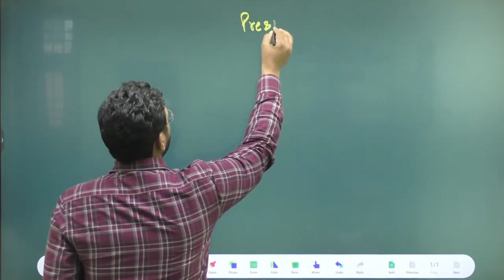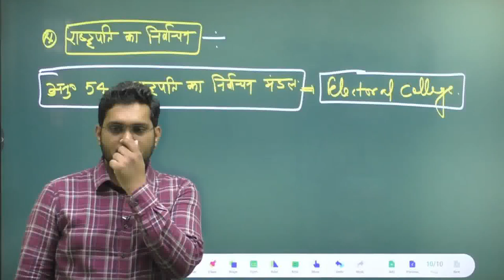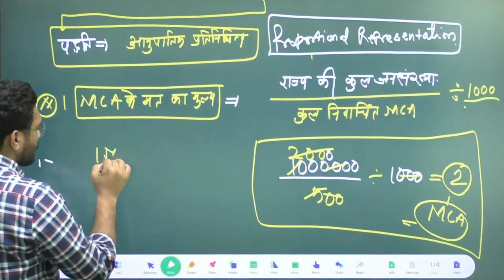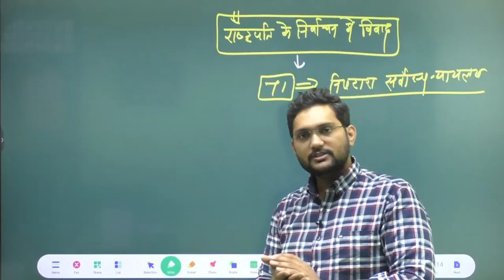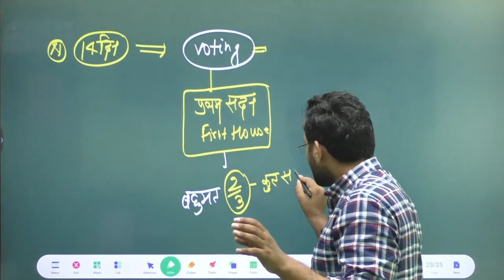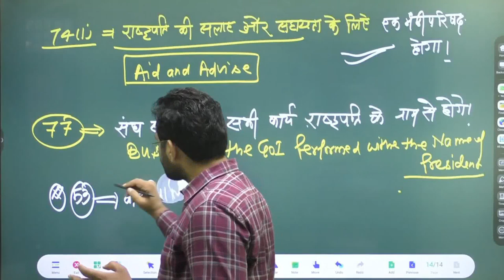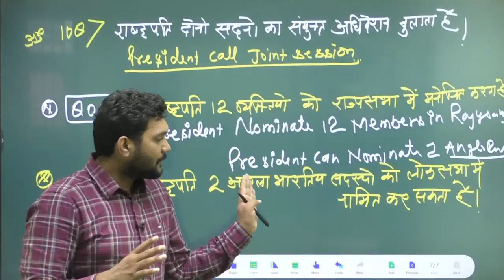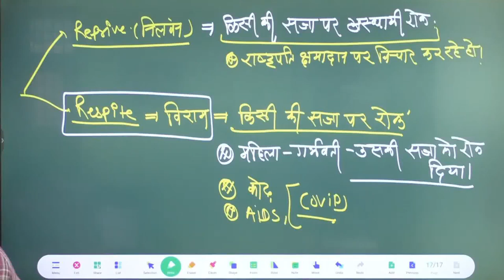🔥 Complete Polity In One Video | President (राष्ट्पति) Indian Constitution | Polity By Karan Sir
Indian Constitution & Polity Full Video || President of India || Important, All Exams | By Karan Sir

Who started Indian Constitution?
B. R. Ambedkar Chairman of the Drafting Committee B. N. Rau Constitutional Advisor to the Constituent Assembly Surendra Nath Mukherjee Chief Draftsman of the Constituent Assembly and other members of Constituent Assembly

Daily live classes back to back
🎯 Polity Special By Karan Sir
🎯 Geography Special By Harish Sir
🎯 History Special By Vaibhav Sir
🎯 Hindi Special By Bhupendra Guru Ji
🎯 Math's By Varsha Ma'am
🎯 English By  Muntosh Mishra "Bharat" Sir
🎯 Reasoning Special By Pradeep Man Sir
🎯 Biology & Chemistry Special By Divya Ma'am
🎯 Physics Special By Mohini Ma'am
🎯 Economics By Bharat Sir
🎯 UP Static GK/GS By Satendra Sir

🔴 There are five sections: New, Home, My Courses, Download, Help
🔴 Go to MY COURSES Section - YOUR CLASS AVAILABLE

🔴 How to Download Mobishiksha App?
You can download Mobishiksha App from Play Store. Download App Link.
𝐎𝐧𝐥𝐢𝐧𝐞 𝐅𝐨𝐮𝐧𝐝𝐚𝐭𝐢𝐨𝐧 𝐂𝐨𝐮𝐫𝐬𝐞 (𝐏𝐫𝐞𝐥𝐢𝐦𝐬 + 𝐌𝐚𝐢𝐧𝐬) online mode :
👉 For 𝐟𝐞𝐞, 𝐀𝐝𝐦𝐢𝐬𝐬𝐢𝐨𝐧 and 𝐨𝐭𝐡𝐞𝐫 𝐝𝐞𝐭𝐚𝐢𝐥𝐬 of this course Mobishiksha app

👉 To know the 𝐝𝐞𝐭𝐚𝐢𝐥𝐬 𝐨𝐫 𝐭𝐨 𝐫𝐞𝐠𝐢𝐬𝐭𝐞𝐫 through our website click on this

                            =̵=̵=̵=̵=̵=̵Our Mobishiksha Batches=̵=̵=̵=̵=̵=̵=̵

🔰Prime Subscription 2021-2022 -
   Price : ₹ 999
🔰ALL ONE DAY EXAMS + G.S. GOLD
 Access all batches on Mobishiksha
🔰Science Batch, UP Constable, NTPC CBT-2, Delhi Police Group D, SSC GD, UP लेखपाल and many more...

Price : ₹ 999

Price : ₹ 399

🔰UP लेखपाल बाबू (BATCH - 12) - NEW Price : ₹ 499

Price : ₹ 499

🔰SCIENCE SPL. -04 ( लक्ष्य बैच ) NEW
Price : ₹ 399

Price : ₹ 399

📱 Why Choose Mobishiksha App for Competitive Exam Prep:
🔴 Live Sessions
📖 Study in your own schedule anytime anywhere
👨‍🏫 Mukherjee Nagar Best Faculty at your doorstep